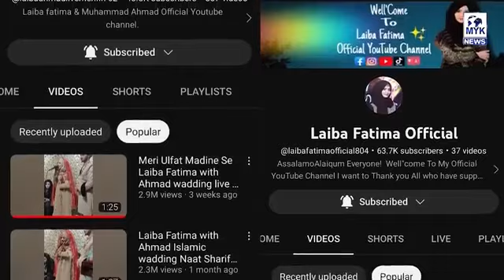Barat_Per_Naat_Parne_Wala_Viral_Couple___Ahmed_Aur_Laiba_Kay_Sath_Iqra_Abid_Ki_ChatPati_baten(30p)